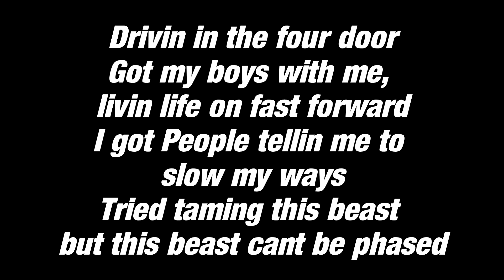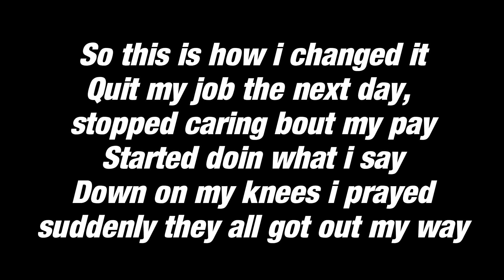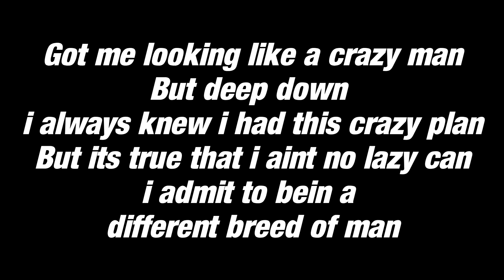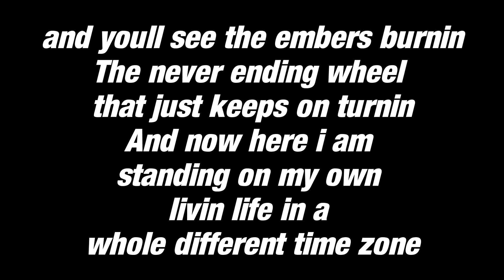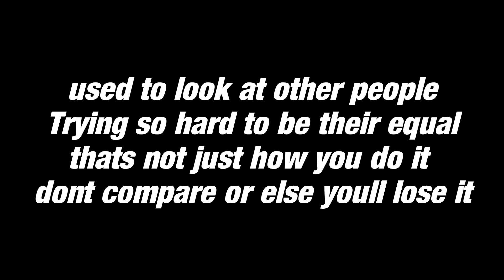// Elevata [rough cut] // Lyric Video //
hey guys! my friend adam and i made a song, it's still in the rough but we want to get it out there and get reactions on what people think of our song!

thought i would make this so that it'd be easy to follow along with the motivational lyrics

this IS just a rough cut, not the finalized version, so we know there are things to be worked on!